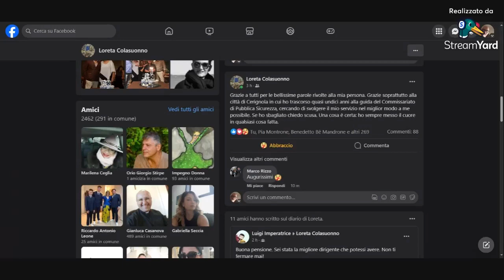Dopo 11 Anni Lascia Cerignola Responsabile Commissariato Ps Loreta Colasuonno 2.11.2023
Divisione Informazione